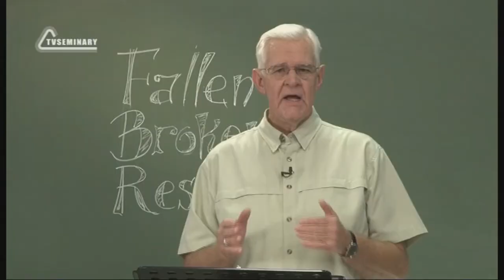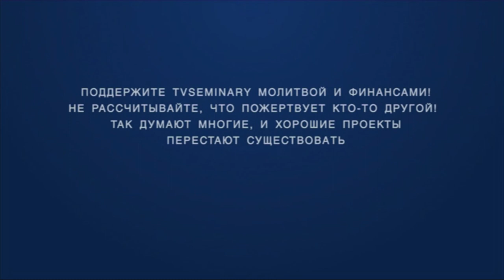PT224 Rus 7 Церковная дисциплина С чего начать